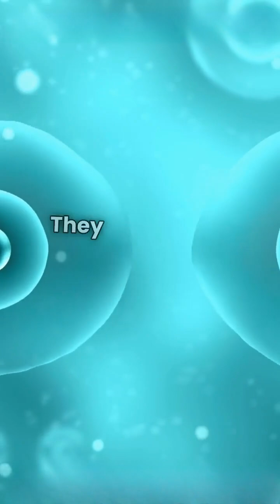Are You A New Person Every 7 Years!!!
Did you know your body is constantly replacing itself? 🤯 Every seven years, nearly every cell in your body is renewed! From your skin to your bones, your body is always regenerating—though some parts, like your brain and heart, stick around for a lifetime. So, are you a completely new person every seven years? Watch to find out!